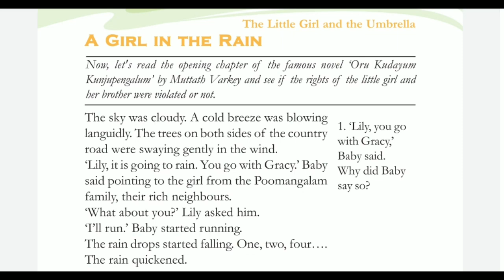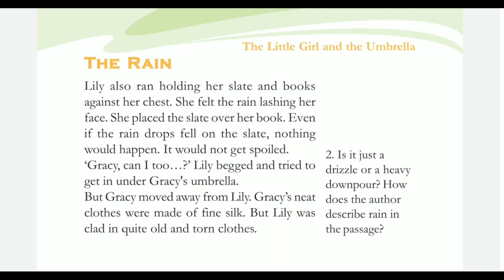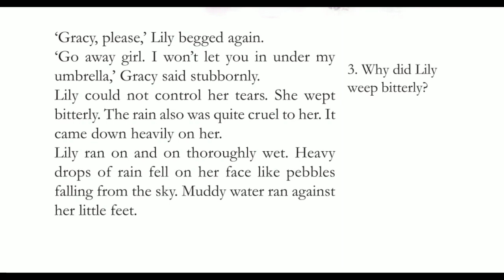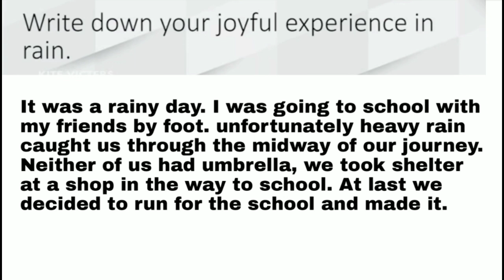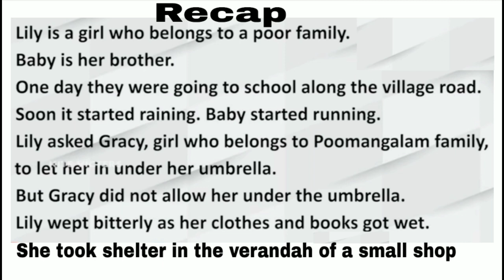Victers Class 5 English worksheet November 25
class 5 English worksheet November 25 answered